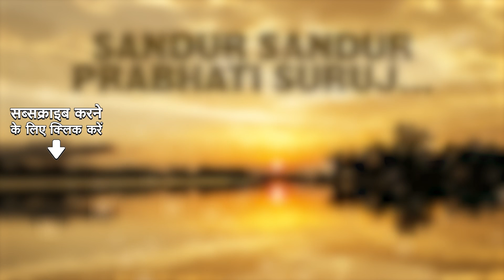Sandur Sandur Prabhati Suruj | Assamese Hits Vol 2 | Bhupen Hazarika | Assamese Song | অসমীয়াগান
Credits -

Song Name :- Sandur Sandur Prabhati Suruj
Album Name :- Assamese Hits Vol 2
Singer :- Rita Baruha
Lyricist :- Dr. Bhupen Hazarika